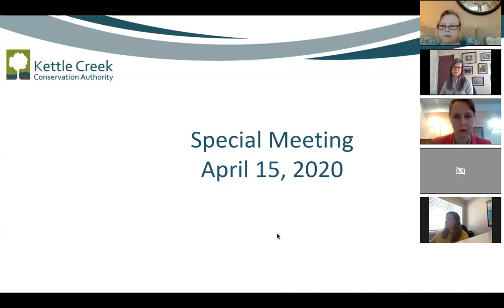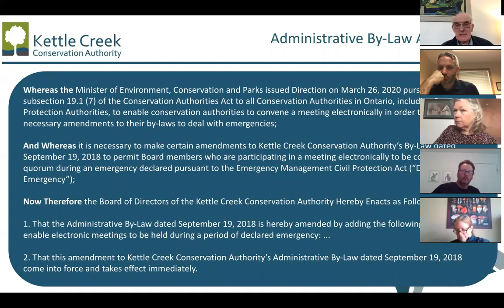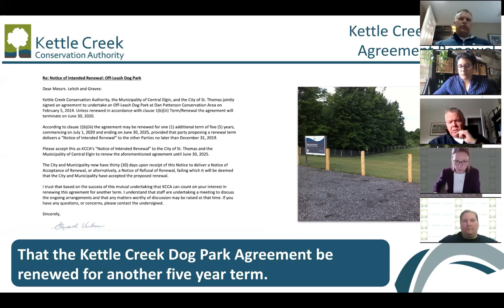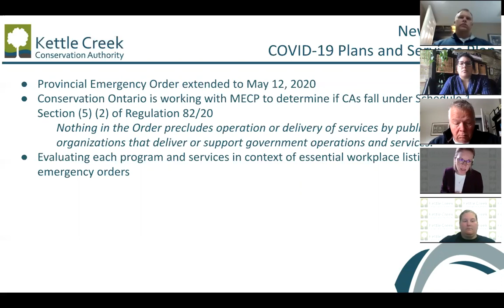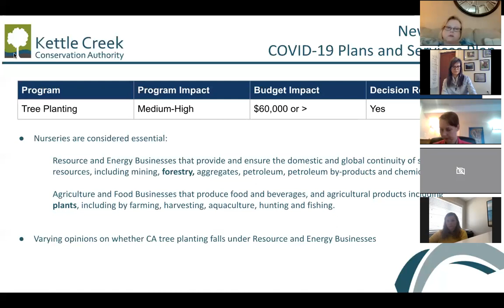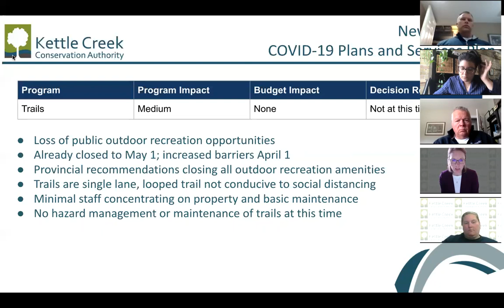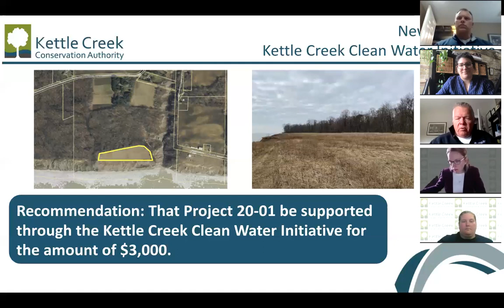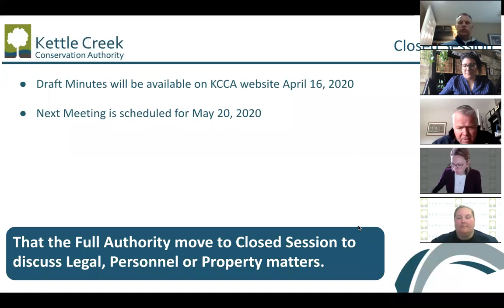KCCA Full Authority Meeting - April 15, 2020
Special Meeting begins at 00:00
Full Authority Meeting begins at 07:54